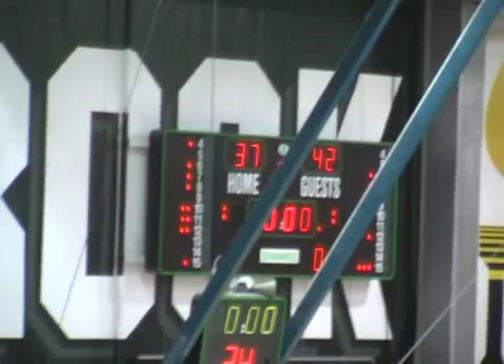Tarva Võim!!!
Palju õnne Tarvas ja kõik, kes seal oma linna meeskonnale kaasa elavad.
Saite suure võidu!
Andres Sõber on suur master, peen strateeg, psühholoog ja motiveeria.
Kui kellegile üldse praeguses seisus Eesti koondise juhendamine anda, siis
eranditult ja ainult Andres Sõber on selle vääriline.
Või siis Allan Dorbek, kes paar aastat tagasi juhtis Ehitustööriista meistriks.
Ei tohi astuda teist korda reha otsa, andes treeneritöö Sokule.
Sellest ei tule head nahka.
Aga mitte treeneritest ei taha ma siinkohal rääkida. Lihtsalt Andrest mainides
unustasin ennast kirjutama.
Tahan veelkorra ära märkida, kui suure töö on Andres Rakveres ära teinud.
Sel kevadel ei saa keegi loota, et poolfinaalides või finaalis Rakvere Tarvast
igal juhul võidame. Isegi mitte kodus! Tartuski mitte.
Väga hea, et see kaotus tuli just nüüd.
Tartu Ülikool Rock meeskond ja kõik fännid teavad nüüd kui tõsiseltvõetav
ja ohtlik vastane on Rakvere sel hooajal.
Aga ka Rakvere teadku, et selles mängus ei näinud te mitte oma paremate
päevade Rock'i.
Nii et pange vaim valmis. Varsti näeme uuesti!!!
Seniks nautige seda võitu ja vaadake videot,
mis on üleval u nädala v veidi rohkem.